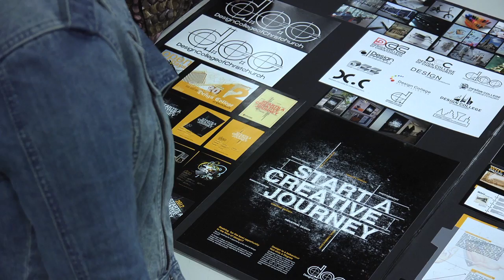Creative & Performing Arts